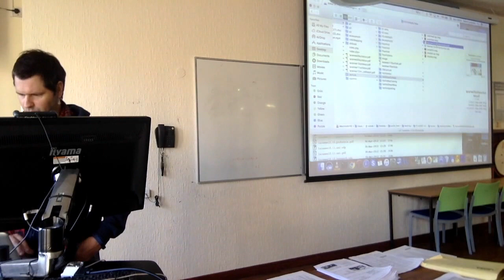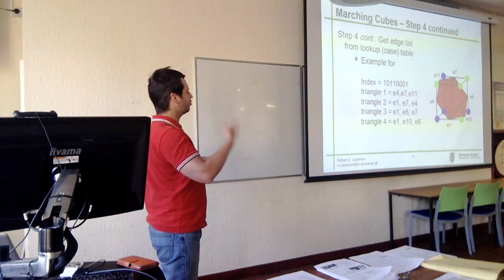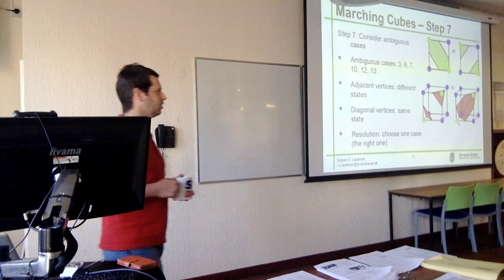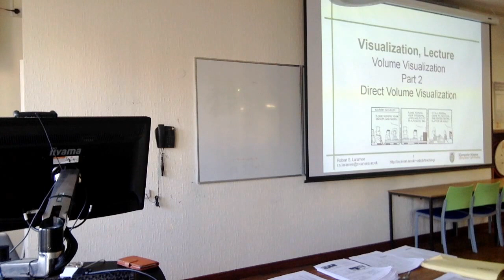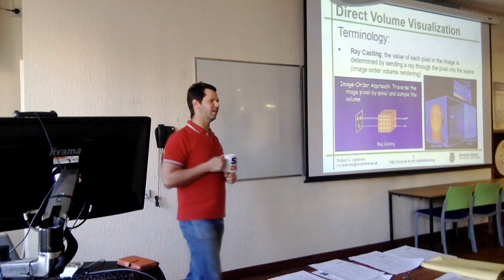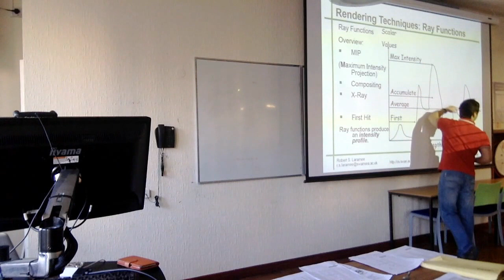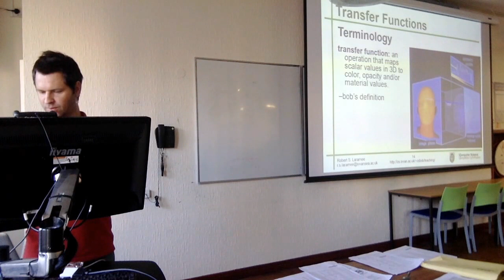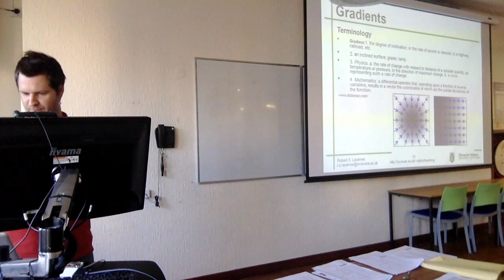Visualization Lecture 09: VolVis Part 3-Direct Volume Rendering, Ray and Transfer Functions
ambiguous cases in marching cubes
direct volume rendering
ray functions
sampling
first hit
maximum intensity projection
average
accumulation
transfer functions
gradients